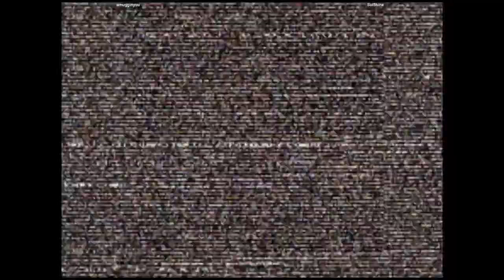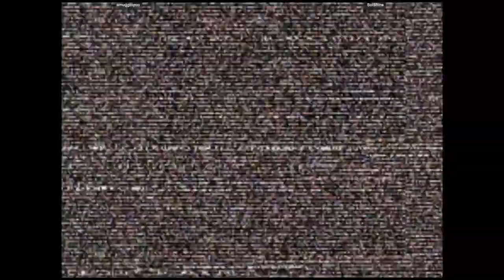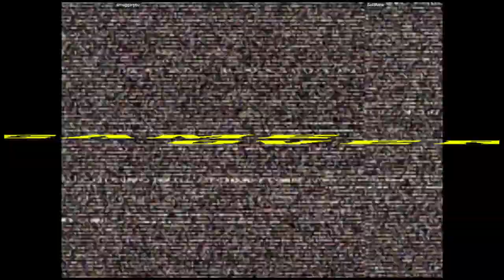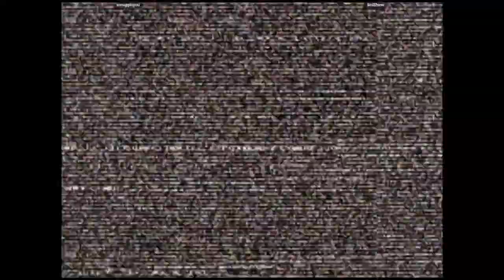CVS2 - smugginyou VS SolShine | 🇺🇸🇺🇸 Fightcade2